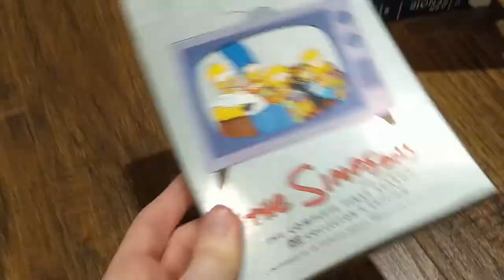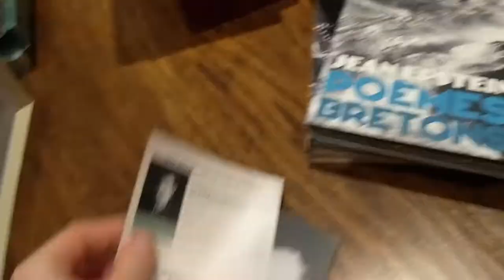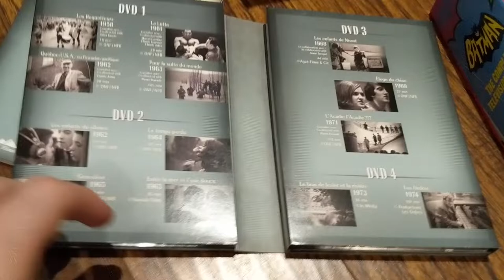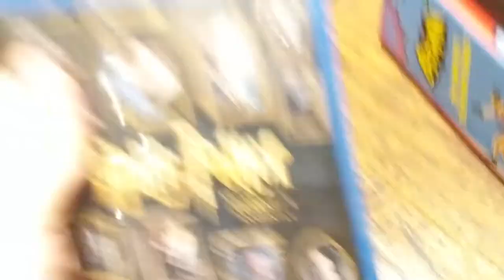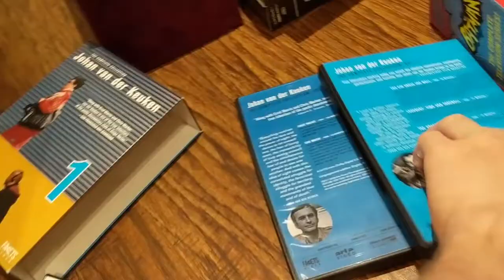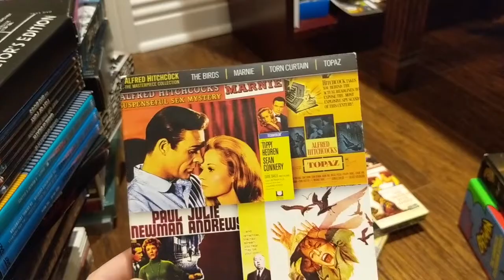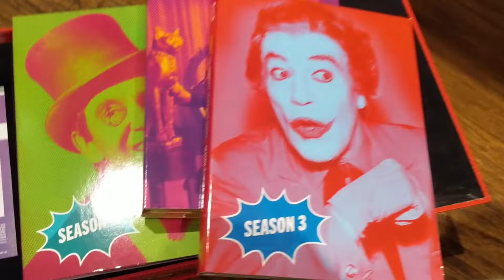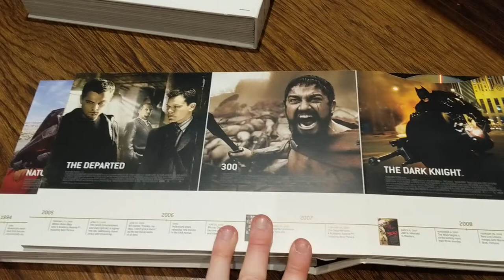ENTIRE DVD COLLECTION (2020 Edition)- PART I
In this VIDEO episode of MV PASSION, I decided to remake my entire DVD, blu-ray, boxset collection in its entirety, with a little bit of cinematic flair (if you will).